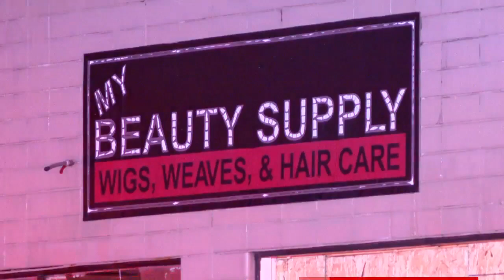Fire breaks out in Hartwell, damaging local business